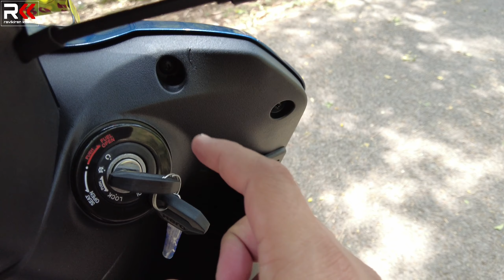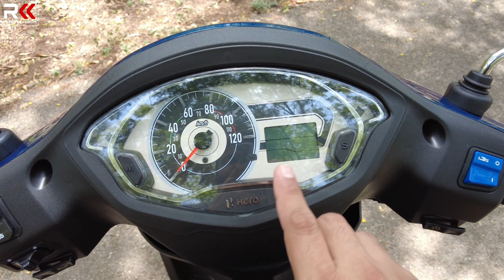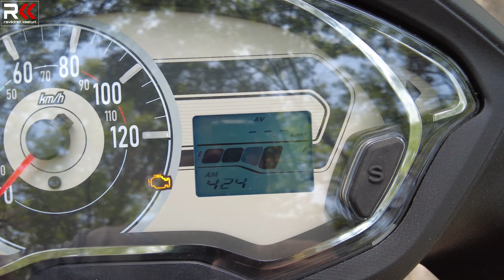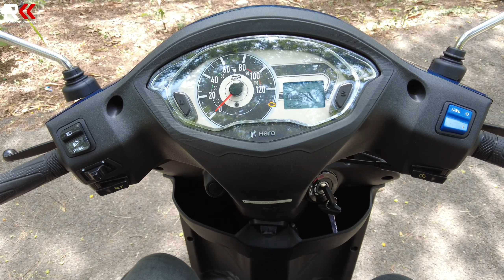2022 Hero Destini 125 Xtec |Bluetooth,Automatic Start/stop |Practical Family Scooter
Here is the video of all new 2022 Hero Destini 125 Xtec.

Ravikiran kasturi.